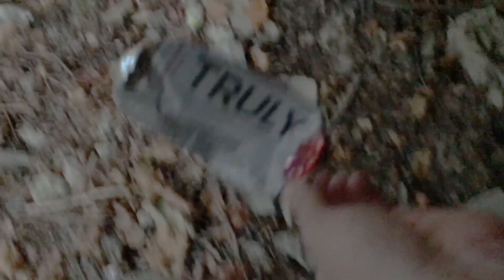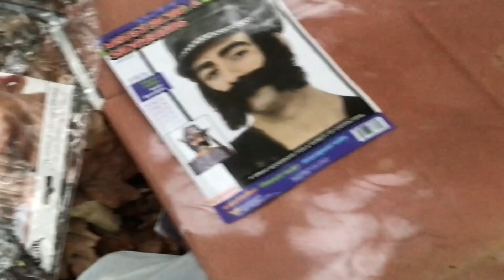The Kentucky Dog Man (The Beast of LBL)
The Beast of Land Between The Lakes. Scary stuff.